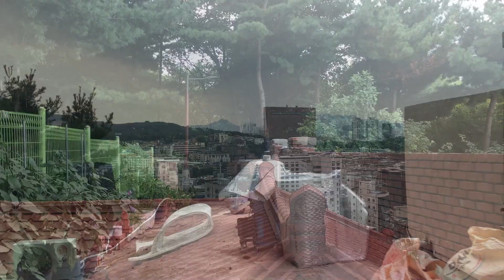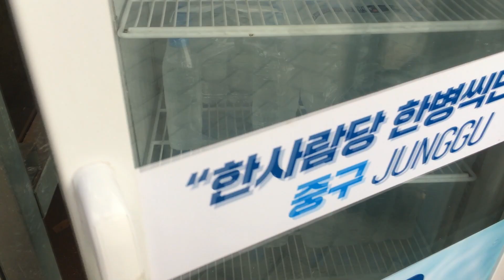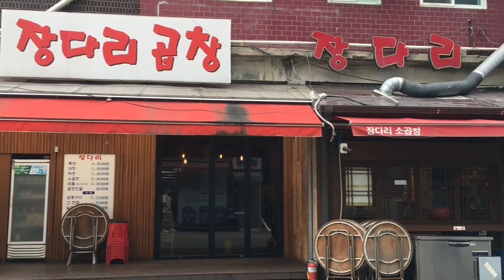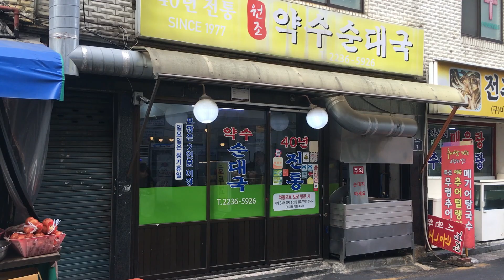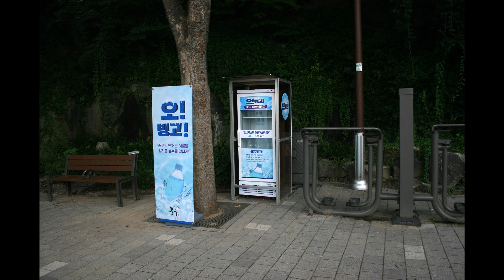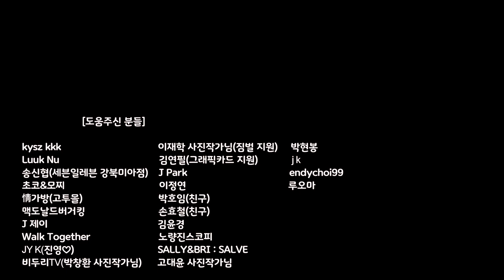EP694 서울 약수동 골목길2부(전망대-금호터널위-약수시장(약수역) Seoul, Yaksu-dong Alley 2(West)